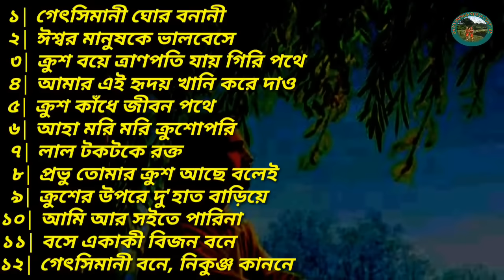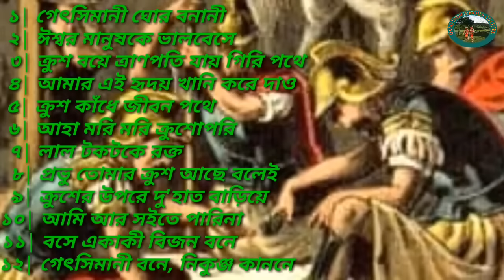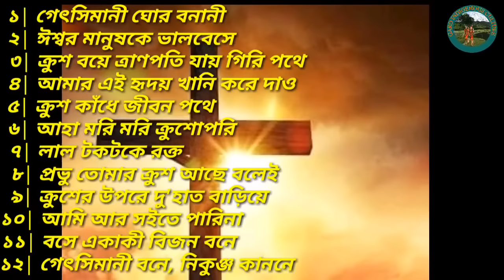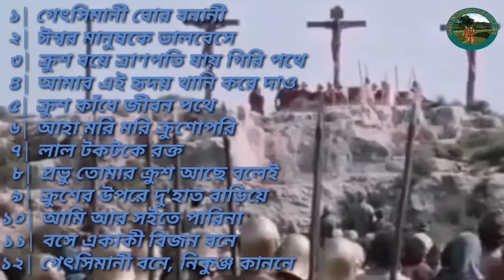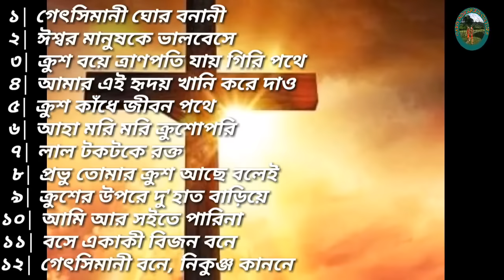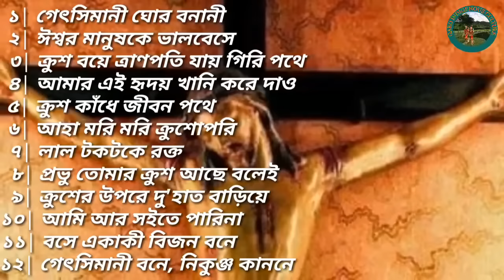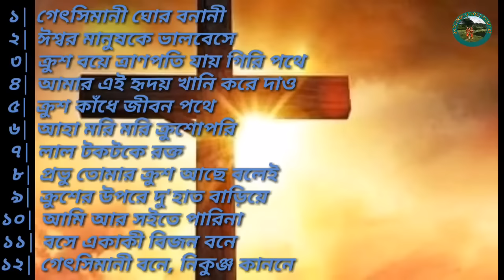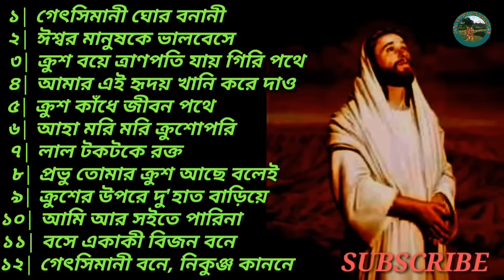প্রায়শ্চিত্তকাল | ক্রুশের পথের গান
খ্রীস্ট ভক্ত সকলকেই জানাই খ্রীষ্টিয় শুভেচ্ছা